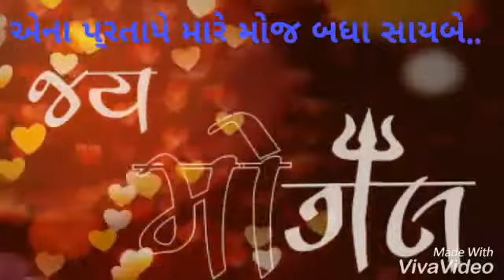Dayra santvani bhajan whatsapp stutas(36)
Vijay g maharaj killar